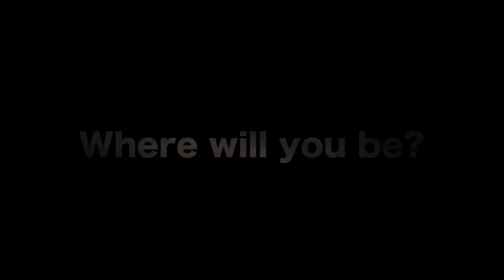open mic friday!